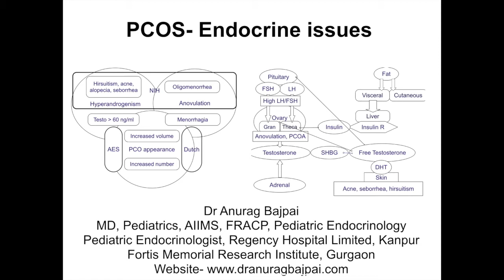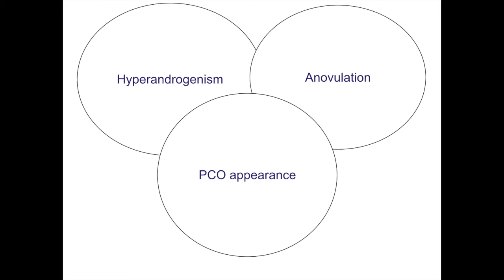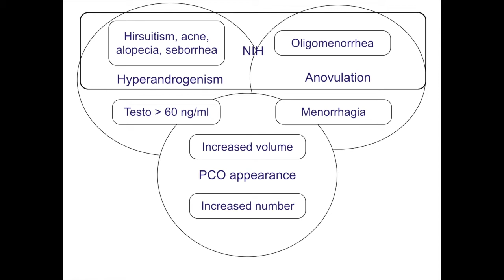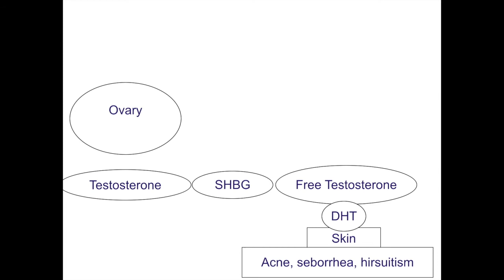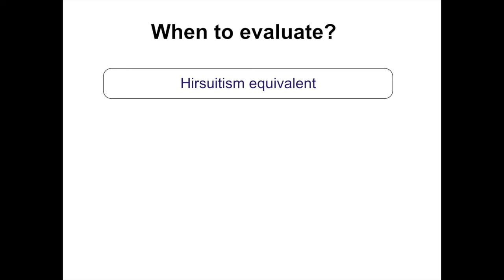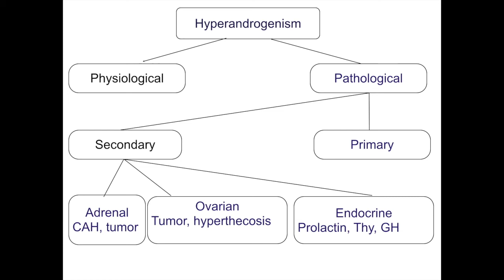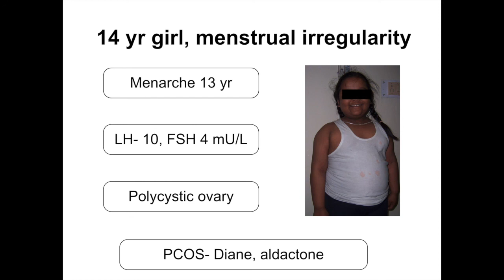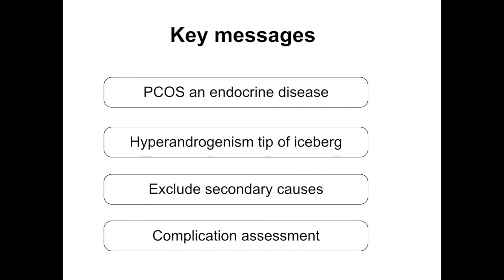GROW India Puberty Module Adolescent PCOD Endocrine Issues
Dr Anurag Bajpai dwells on endocrine issues of PCOD in adolescence with special emphasis on evaluation and work-up.